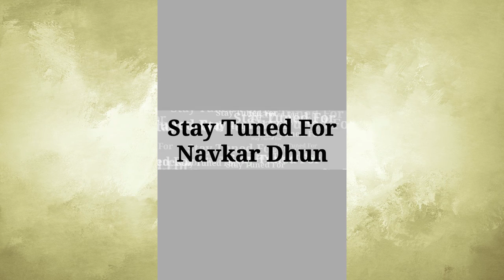Navkaar stuti (ashtak 7)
Singer- vaibhav bhai